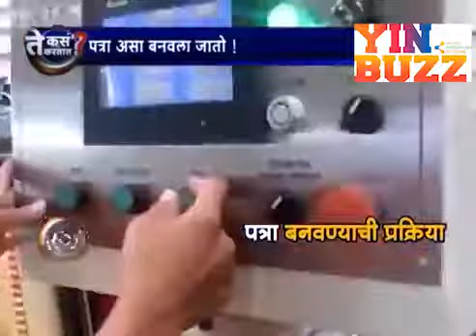How are the metal plates made ?...Lets see.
लोखंडी पत्रे  कसे तयार करतात?...पाहा व्हिडीओ